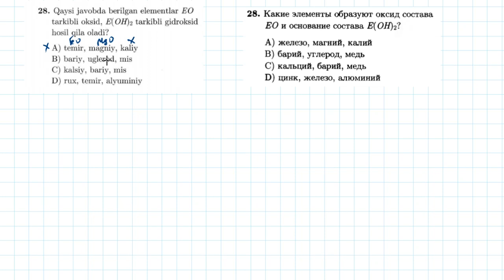28-test Kimyoning asosiy tushuncha va qonunlari | 28-тест Основные понятия и законы химии.